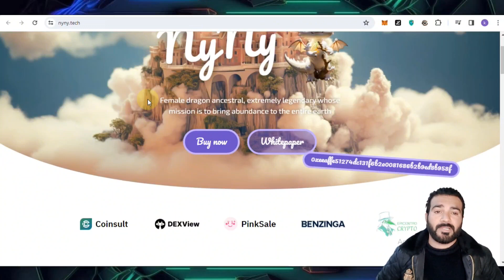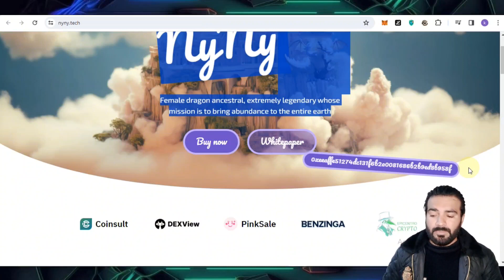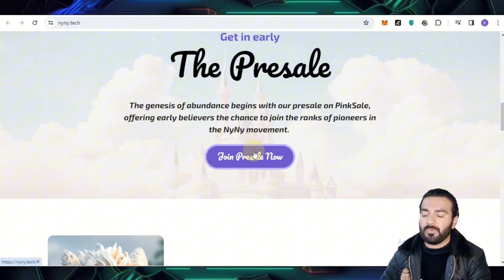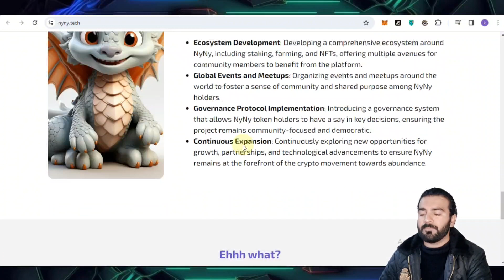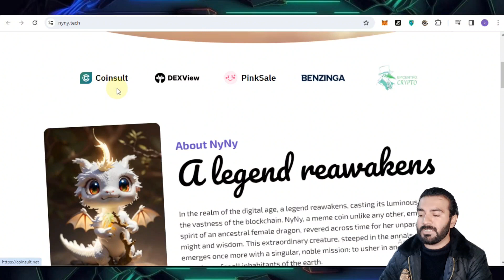🚀ANOTHER BIGGEST MEME PROJECT TODAY 🔥 NyNy 🔥 INCOMING 800X !🔥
🚀Hello friends, today I present to you NyNy  new meme project learn more by watching the video.